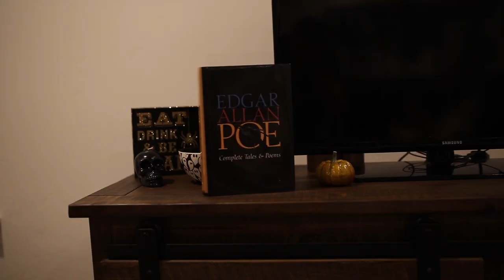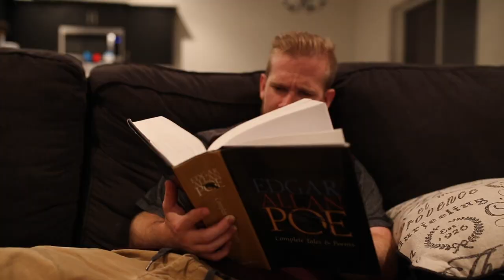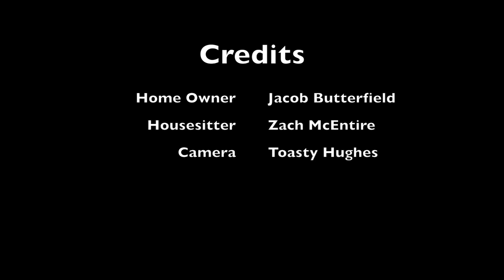Housesitting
Don't go in the basement